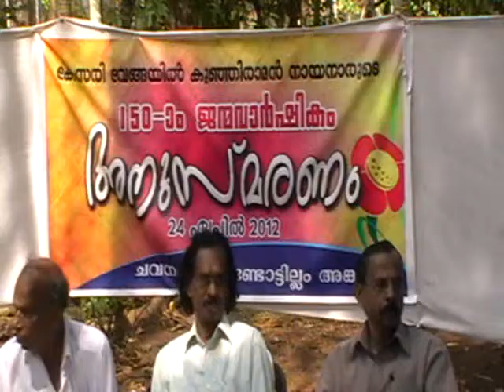kuberan welcome speech.wmv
Kesari Nayanar 150th Brith Anniversary Memorial function.. welcome Speech... Adv. M P Kuberan Namboodiri